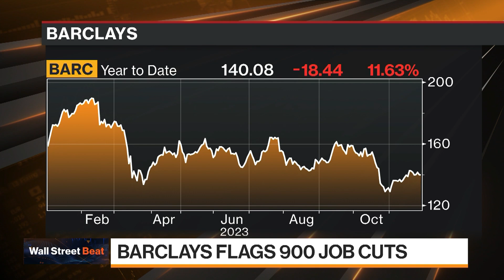Barclays Deepens Pullback, Eyes Cuts in Jobs and Clients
Barclays Plc, struggling to boost shareholder returns, is targeting back-office job cuts as part of a broader retrenchment that may include severing ties to some clients, Bloomberg's Sridhar Natarajan reports.